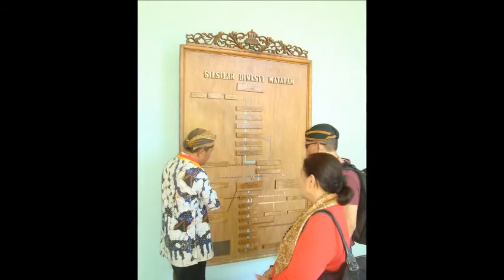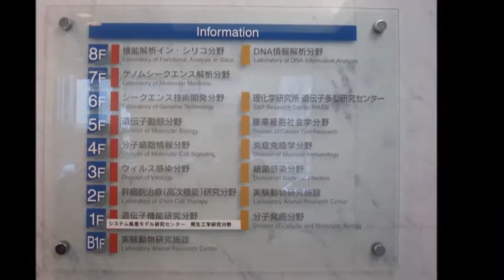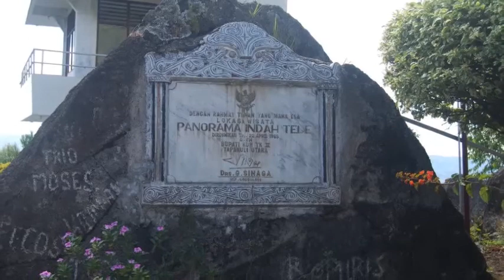Welcoming The Marriage of Ken Gambo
May all the best.